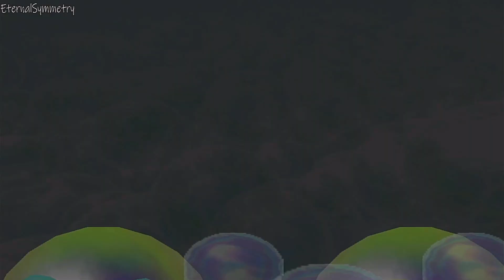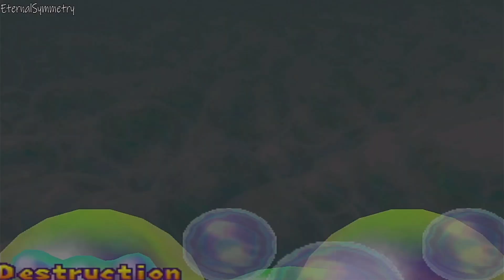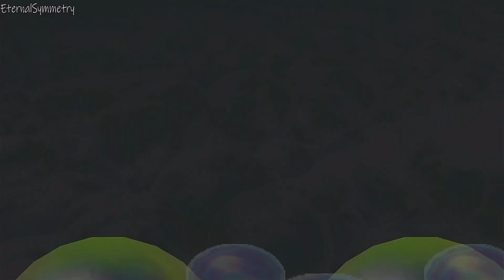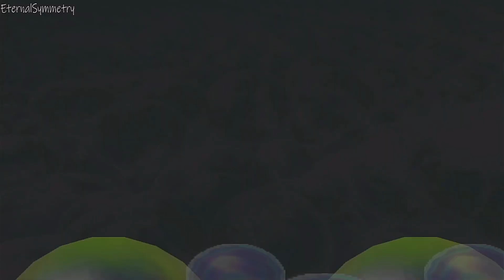Mario Party 2: Can We Defeat Hard Mode CPU? w/KittyTetra! (No Mic 1)⭐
This is a no mic video. I am player 1 and KittyTetra is player 2. Our internet connection was unstable so there are audio glitches throughout the video. Sorry about that! Thank you so much and I hope to see you there! We would Love to Welcome you into Our Galaxy! ♥